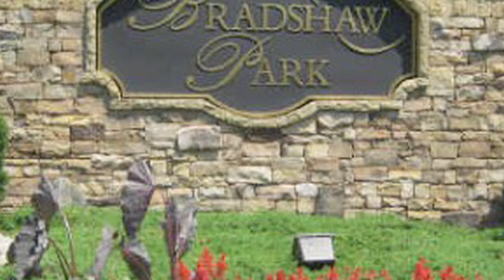Real Estate Showcase Video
153 Bradshaw Park Drive Woodstock, GA

David Kilpatrick Group.